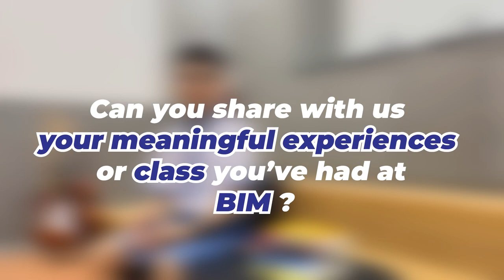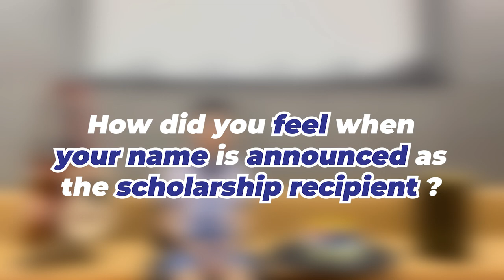BIM Singapore Scholarship Awardee 2013